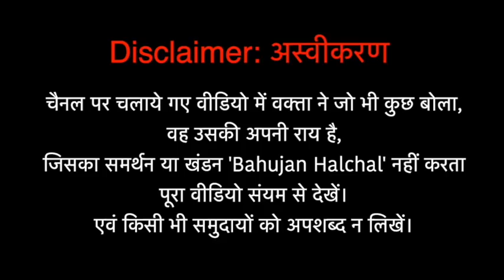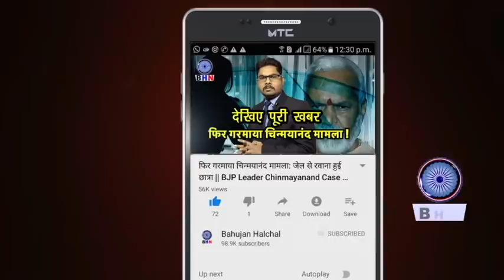रात के अंधेरे में जिस बात का डर था आखिर वही हो गया ! Rajratna Ambedkar Delhi